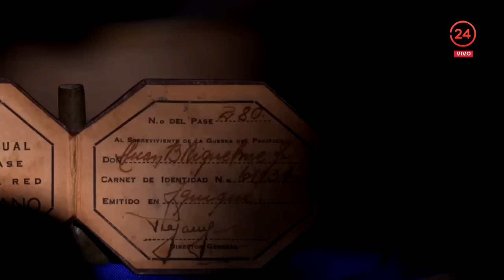Series 24: Así fue la corta y cruenta batalla por el Morro de Arica | 24 Horas TVN Chile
Revisamos el asalto y toma del morro de Arica donde el Ejército chileno logró la hazaña de vencer a las tropas peruanas en 55 minutos. Un batalla intensa, donde surgieron héroes de ambos bandos como Pedro Lagos y Francisco Bolognesi, pero donde también emerge la historia de los "soldados desconocidos".